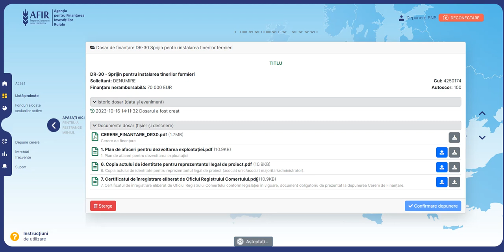Tutorial Depunere Cerere finantare AFIR.RO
Tutorial pentru depunerea Cererii de finantare in cadrul noii sectiuni de depunere proiecte pentru liniile de finantare PS PAC 2027